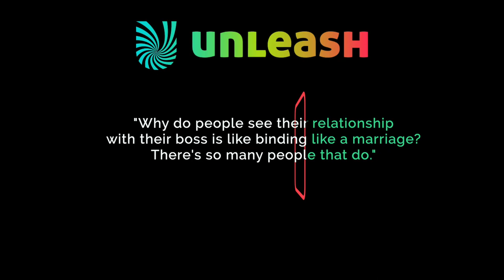Esther Perel: Are You Thriving or Surviving? Behind-the-Scenes from a UNLEASH Keynote.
Brilliant Advice on dealing with stress, relationships, and your career. Things no one talks about at work...
“The child that can leave your lap knows that the lap will be there when they come back...
The child that doesn't feel safe will not leave your lap.”   Esther Perel

It was an absolute privilege to meet the brilliant Esther Perel at UNLEASH Amsterdam.  The video was recorded at her press briefing prior to her keynote. It’s the second video I’ve edited from the press briefing; something I’ve been meaning to do for a very long time, but life got in the way. (Her first video has over 200k views.) Now that most of us are no longer traveling, and working from home, I’ve had an opportunity to reflect on all of those projects I was planning on doing… from all those conference events, workshops, and meetings: and actually start sharing.

I’ve titled this video “Are You Thriving or Surviving?” A good question to reflect upon in such turbulent times. Esther delves into relationships with your boss, and abusive relationships at home and at work.

“I just think, you know, I got my bearings here. I know I know how to survive here. And surviving is the way I live. Which comes back to the last question, which you ask, which is not dead versus alive? Some people live on a level of surviving and some people live on the level of thriving. Some relationships are dead, and some relationships are alive. Some companies survive, some companies thrive. And everybody knows the difference between allocating all your resources just to survive, to make it to keep your head above water, to know where the danger is, to manage it versus feeling that you had the thing is stable.”

“It's safe enough so you can actually go think, be creative, innovate, explore like a child. The child that can leave your lap knows that the lap will be there when they come back.”

“The child that doesn't feel safe will not leave your lap. It's in us from the start and it just stays like that but looks different as we grow older or as the system becomes more complex.”

Peter Clayton